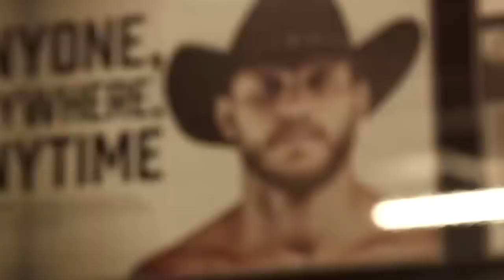В ДАГЕСТАНЕ ПРОТИВ СТАДИОНА В ЧЕСТЬ ХАБИБА / СЛОВА СЕРРОНЕ ПРО КОНОРА МАКГРЕГОРА